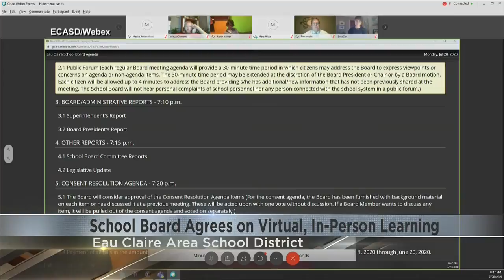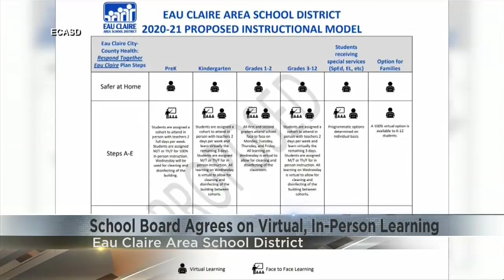Eau Claire School Board agrees on virtual, in-person class schedule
The Eau Claire School Board burned the midnight oil on Monday and decided on what at least the beginning of the 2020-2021 school year will look like.